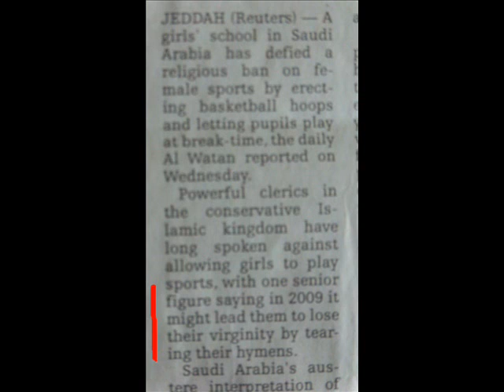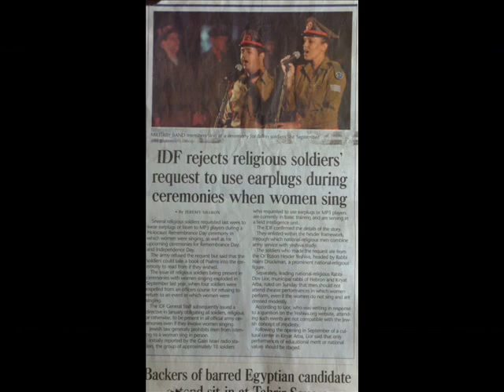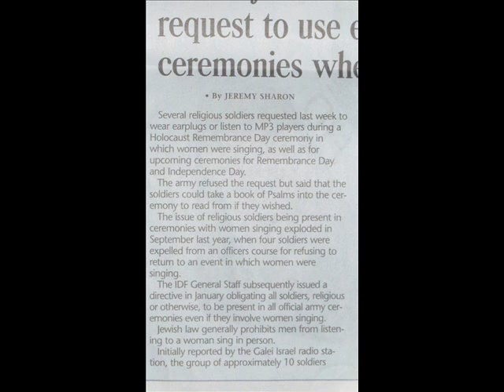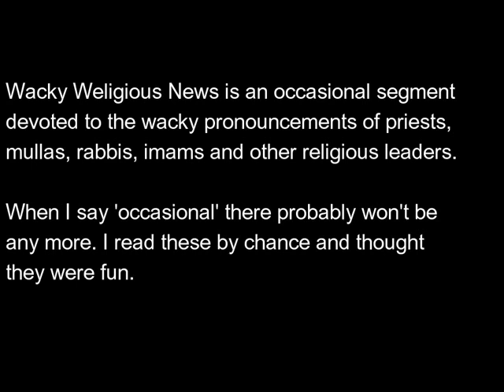Wacky Weligious News #1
SOURCES:

"Saudi Girls' School defies clerics with basketball -- paper" -- Reuters story in Jordan Times, 25 April 2012

"IDF rejects religious soldiers' request to wear earplugs during ceremonies when women sing" -- Jerusalem Post, 24 April 2012

Please note: The word "women" is used when reading the Jordan Times story, which in fact refers to girls. This is because I was too lazy to transcribe from the newspaper article, but copied and pasted the text of the Reuters story into my script. At some point an editor must have changed the word 'girls' to 'women' and I didn't notice the change. Sorry for the confusion.